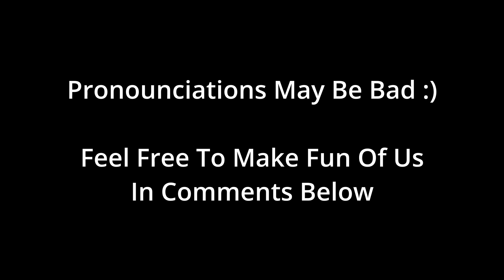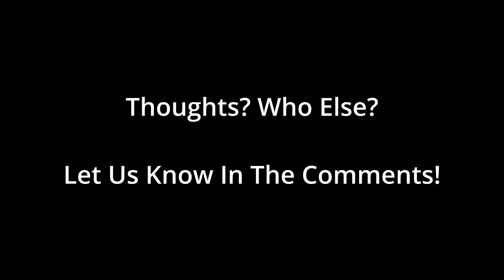Best Players From Each Asian Team In The 2022 World Cup!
Sports Exposure tells stories about historical and current sports topics, news, + events.

Sports covered range from the NFL, NBA, MLB, NHL, Soccer, MMA, Boxing, Tennis and more.

We hope you follow along and enjoy!